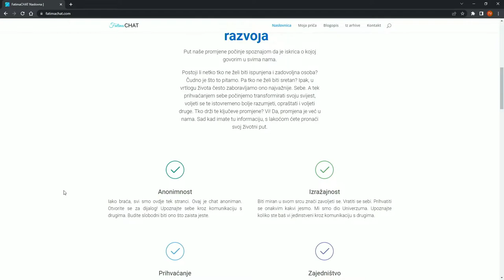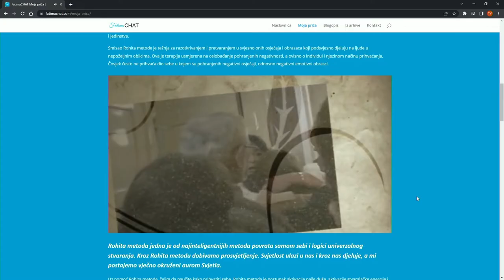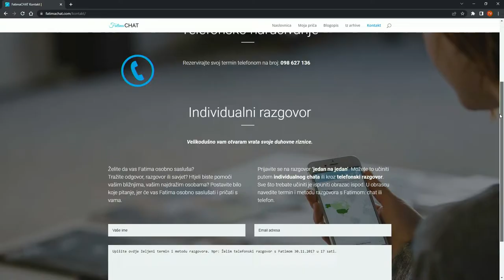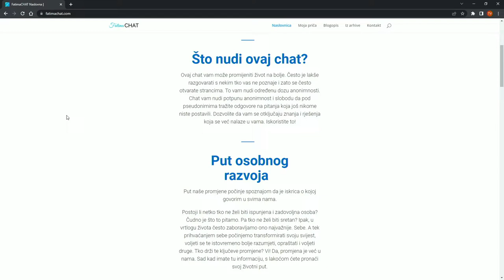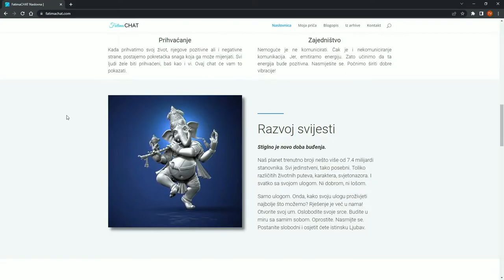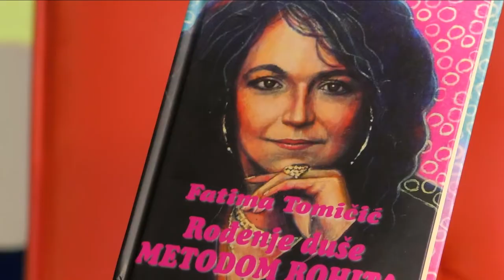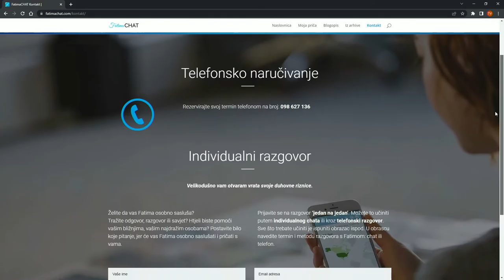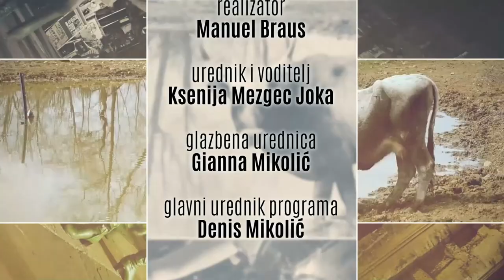Zapadna strana 27.09.2022.